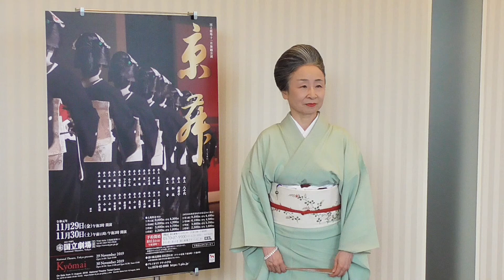国立劇場11月舞踊公演「京舞」井上八千代からのメッセージ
国立劇場令和元年11月舞踊公演に出演する京舞井上流五世家元・井上八千代が21年ぶりの東京公演を前に思いを語りました。
京都・祇園の花街を中心に育まれ、独自の世界を築いてきた井上流による京舞。
公演の詳細は以下をご覧ください。